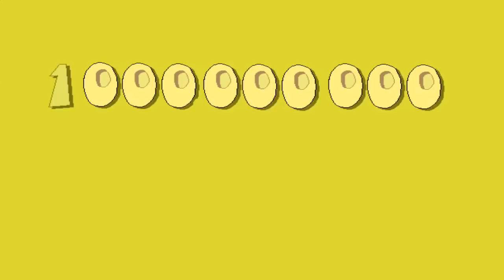The Pink Panther's Passport to Peril - China's Billion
The Pink Panther’s Passport to Peril Songs Jukebox Compilation, including the seven main thematic songs of the game fully extracted from the data files & upscaled to 720p.

All Songs Composed and Produced by Jared Faber
The Pink Panther Theme: Composed by Henri Mancini
Trapped in a Bubble: Produced by Lukasz
Lyrics by Emily Kapnek
Mixed by Johnathan Appell at City Sound, NYC

Drums: Toby Ralph (except on "China’s Billion" - Steve Wolf)
Acoustic and Electric Guitars, Keyboards and Synthesizer Programming: Jared Faber
Bass Guitar: John Montagna (except on "China’s Billion" - Skuly Suerrisson)
Tenor Sax: Melvin Butler
Piano on "China’s Billion" - Russ Irwin
Keyboards on "Same Black Sky" - Roy Shakked

Falkes Day: Lead Vocal - Neil Stewart
Mummification: Lead Vocal - C.E. Smith, Background Vocal - Shawana Kemp
China’s Billion: Lead Vocal - Lisa DeSimone with Voiceover by Emily Kapnek
In Bhutan: Lead Vocal - John Montagna, Background Vocals - Michael Sinteriklaas & Jared Faber
The Caste System: Lead Vocal - C.E. Smith, Background Vocal - Tayla, Rap Vocal - Brian Gaidry
Taj Mahal: Lead Vocal - Jason Paige, Background Vocal - Lisa Gentile
Dream Time: Lead Vocal - John Montagna, Spirit of Praise Choir directed by David Bratton
Same Black Sky: Lead Vocal - Rosanne Drucker
Trapped in a Bubble: Vocals by Michelle Medlin, Michael Sinteriklaas, Evan Faber, Ona Tzar and Emily Kapnek